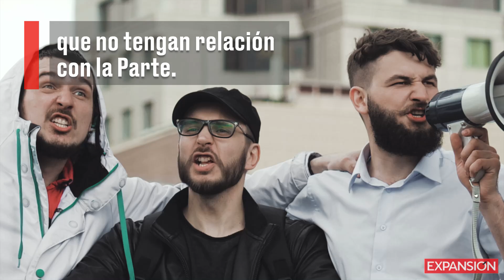Las cláusulas que cuestan millones de pesos a la CFE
Las empresas con las que la Comisión Federal de Electricidad contrató la construcción de algunos ductos exigen el cobro de ciertas cláusulas que se estipularon desde un inicio en los acuerdos.